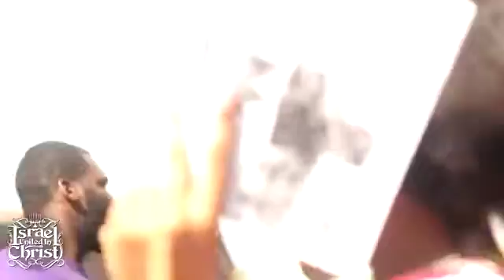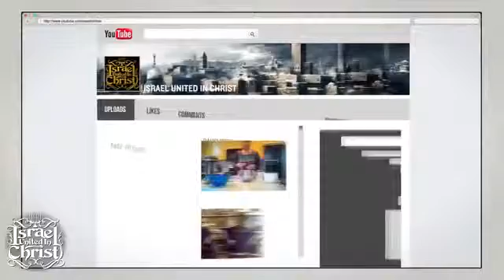The Israelites Should We Leave The Country